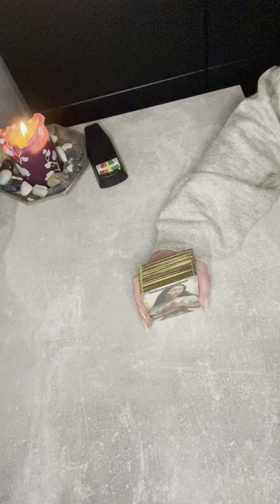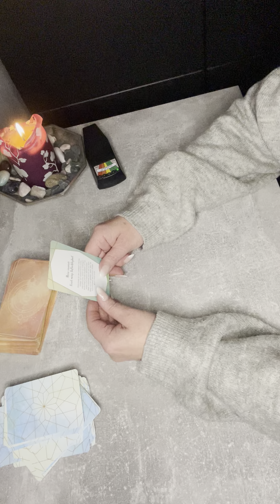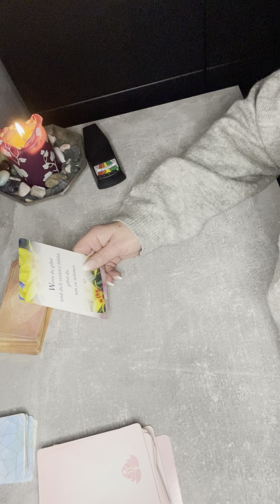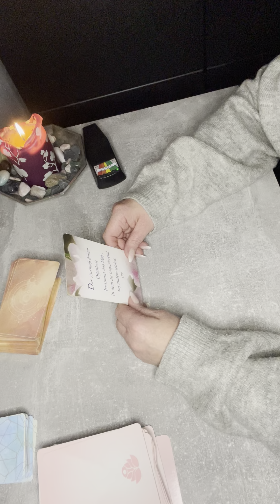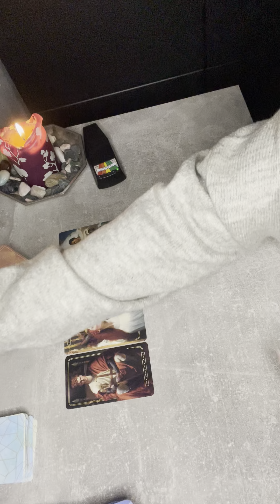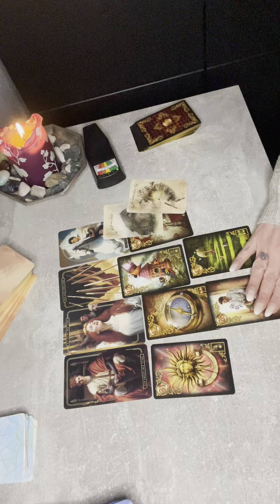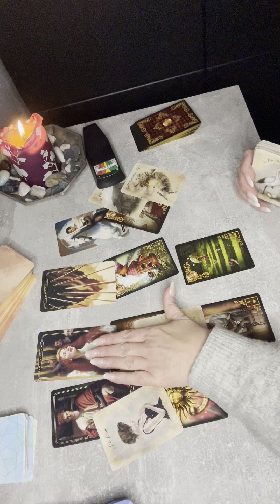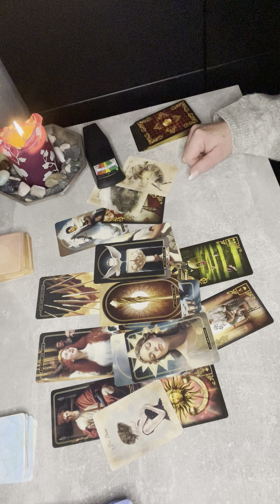Ogromne szanse na ognista miłość!